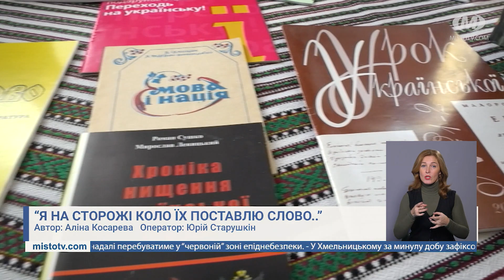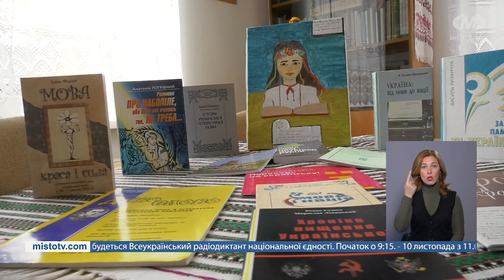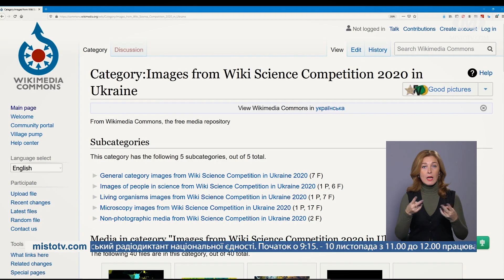НОВИНИ МІСТА 06/11/20